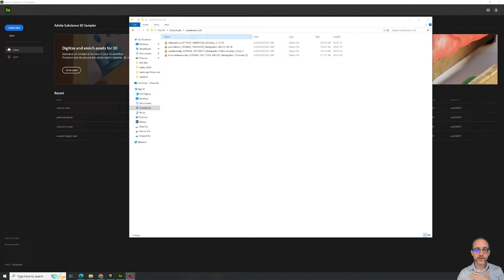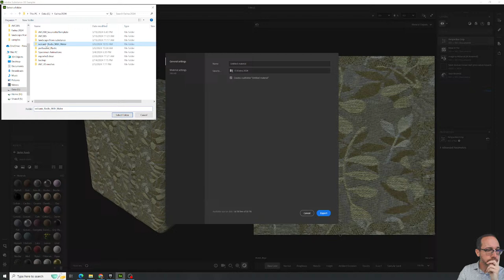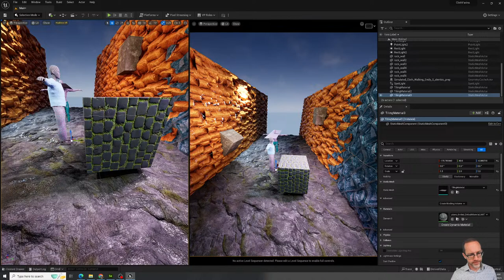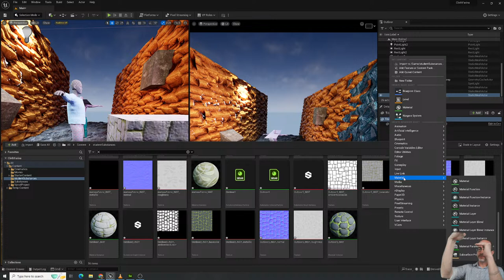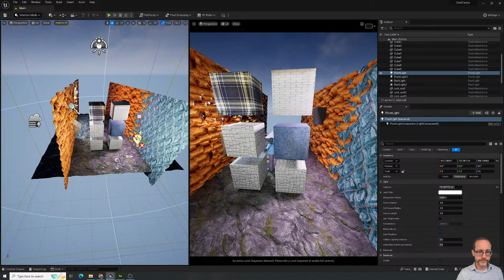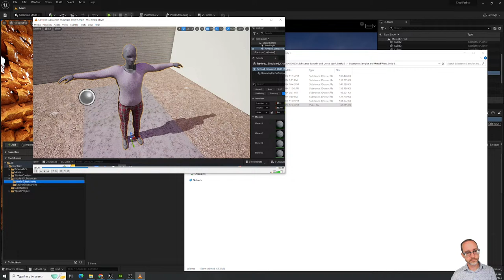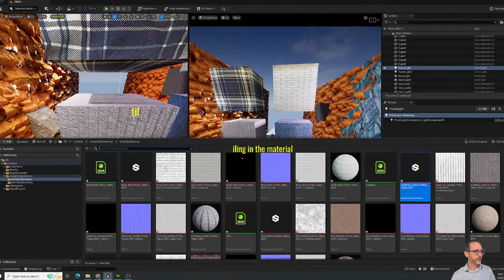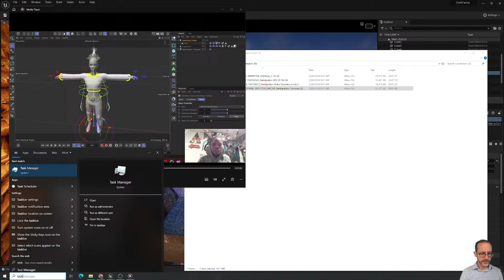AVC285: 3/20/2024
0:00 Class Begins
6:40 Participation Questions (OSQT)
     11:03 _sbsar troubleshooting
     24:40 _Adding substances
     38:12 _OSQT Contd
     44:51 _Fail to import troubleshooting
     52:12 _OSQT Contd